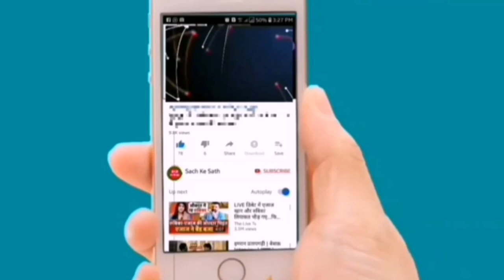राखी सावंत की मां का निधन ! Rakhi Sawant Ki Maa Ka Inteqal